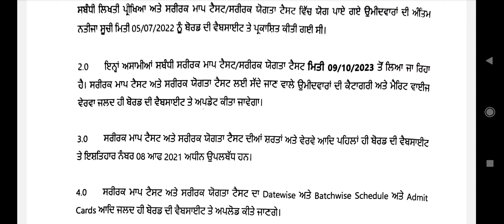Punjab police Jail Warden new list for physical test | Jail Warden second Waiting list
new job alert
punjab police Jail Warden bharti
jail warden physical test date
jail warden new update
jail warden exam update